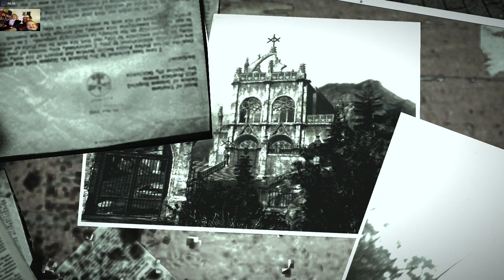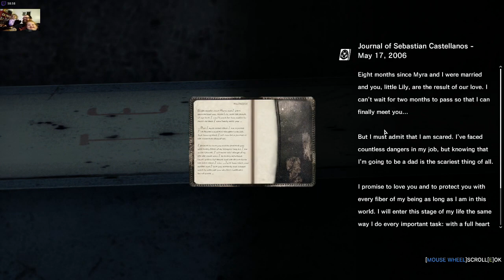The Evil Within PC 60fps Chap. 6 Ryzen 5 3600 + Red Devil RX 5700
Stressful.

Red Devil RX 5700 OC 1925 Mhz @ 1165 mV, +10% pwr
Radeon Adrenaline 2020, Driver 19.12.2
MSI B450 Tomahawk w/ AGESA 1.0.0.4 BETA
16GB G. Skill Ripjaws 3200mhz
Crucial P1 1TB M.2 nvme
Windows 10 Pro 64 bit
Cooler Master Hyper 212 Black
Cooler Master Master Box Pro 5 RGB
SeaSonic 650W 80+ Bronze Evo F.M.

I LIKE CRYTPO!
BTC: bc1qqppcxpjygvhlyt5j5hlxtplp374yv38n5tk6ey
ETH: 0xE269A78fc50492403D5D205c3cc9a68Ca2C58e72
XRP: rKXpZVuyvhcztF1WZzbjvyyw42EQ6GzWWb
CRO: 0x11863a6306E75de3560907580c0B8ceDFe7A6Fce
DOT: 1Kw4MQ6aQu73PFwS2WmxkrB7NKM2KmEb8NmuXKCLYTEFFa2
TRX: TTNSg4p5ax1L9zzzrGqyvkkuUF9vEmShXr